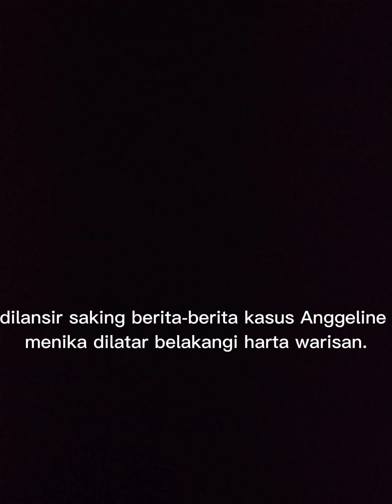UNDI 23 FESTIVAL MONOLOG BAHASA JAWA 2021 | JURUSAN BAHASA DAN SASTRA JAWA FBS UNNES